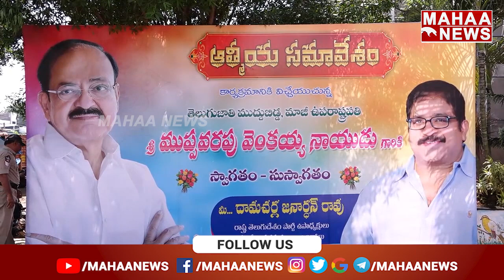వెంకయ్యనాయుడికి ఒంగోలులో ఘనస్వాగతం.. | Venkaiah Naidu | Mahaa News